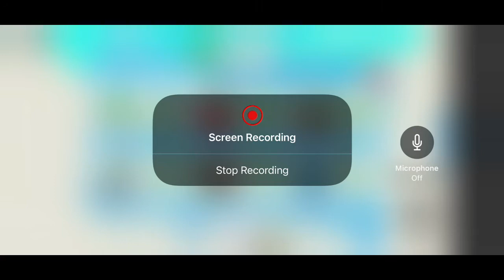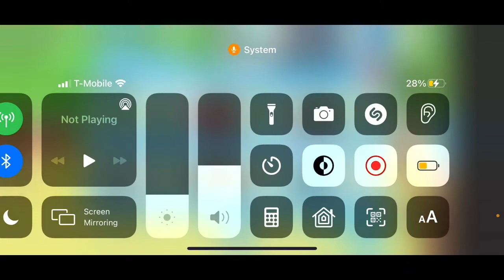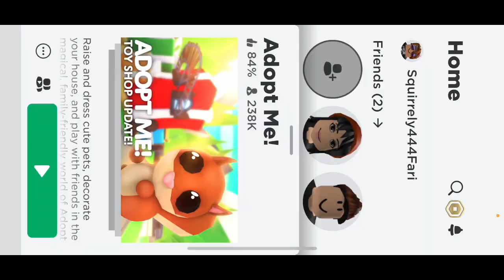Playing adopt me with Cousin ( mic is on at 2:08)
Hi new video